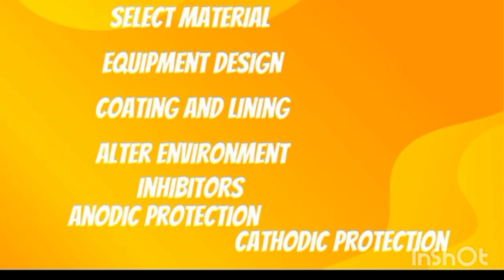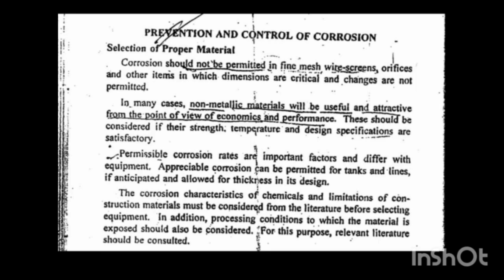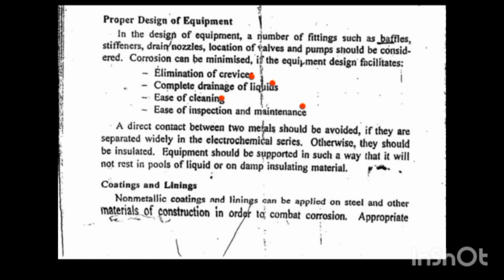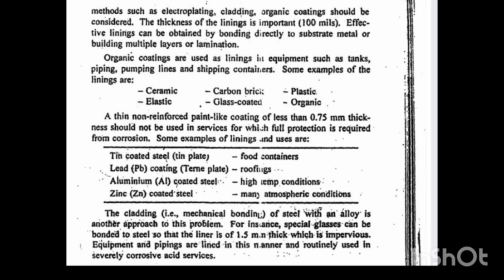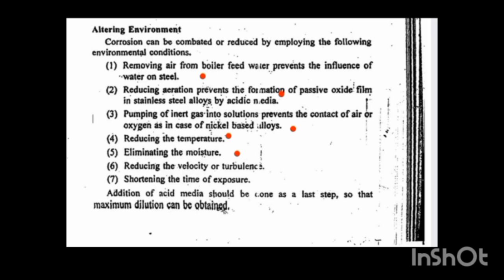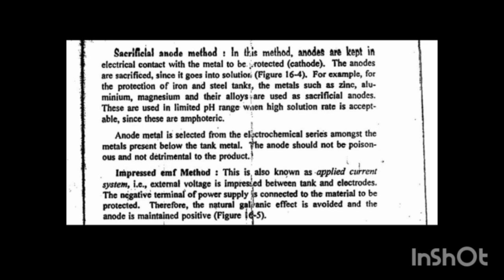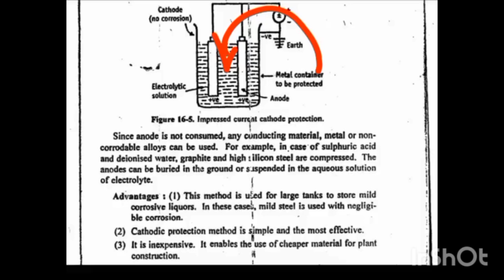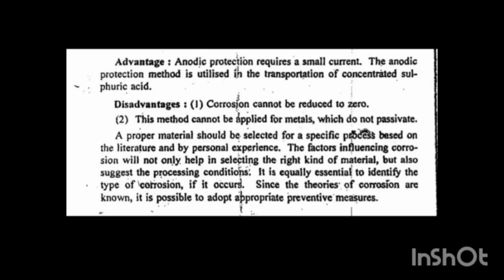corrosion//pharmaceutical engineering//part-3//prevention and control of corrosion